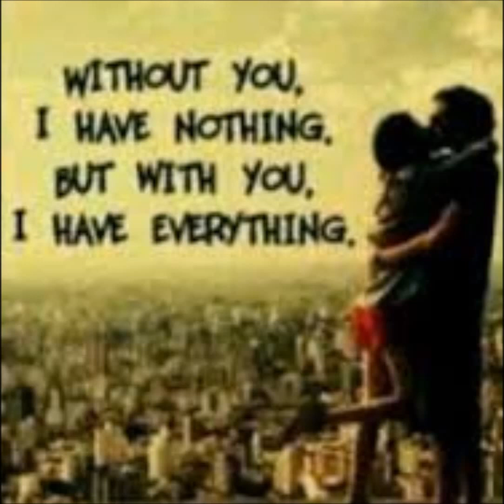I Don't Want Everything - Jimmy McHugh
I don't have to want everything ... Because everything I could ever want I have in you.